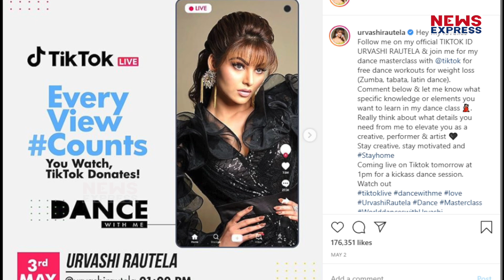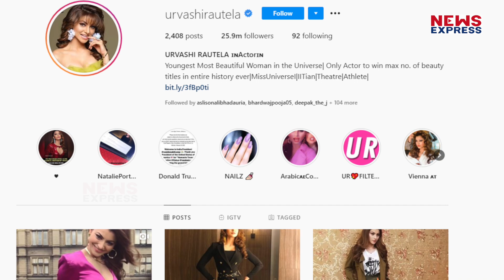Urvashi Rautela ने जरूरतमंदो की मदद के लिए दिए 5 करोड़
कोरोना वायरस की जंग में बॉलीवुड सेलेब्स की ओर से मदद करने का सिलसिला जारी है. अब इस जंग में मदद के लिए बॉलीवुड एक्ट्रेस उर्वशी रौतेला आगे आई हैं और उन्होंने अपनी ओर से महामारी से लड़ने के लिए 5 करोड़ रुपये दान में दिए हैं और इस दौर में जो भी लोग मदद के लिए आगे आ रहे हैं, उनका शुक्रिया अदा किया है...